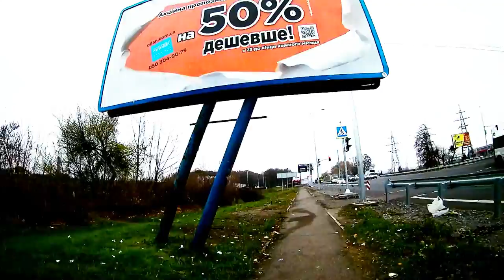Фон Футаж Прогулка Пешком Город Улица Полтава Рассошенцы 21.11.20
Фон Футаж Прогулка Пешком Город Улица Полтава Рассошенцы.
Это видео можете свободно использовать для своих видео, как фон, футаж.
Просьба при этом давать ссылку на исходное видео.